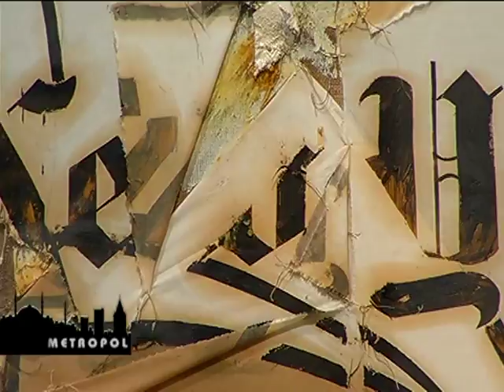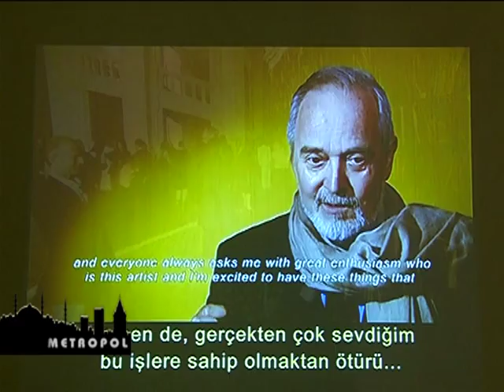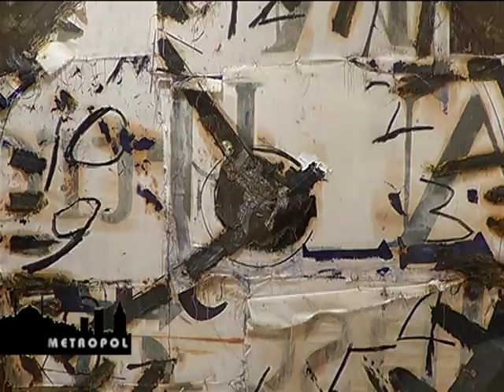Manolo Valdes: Resimler ve Heykeller Sergisi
İspanyol Sanatçı Manolo Valdes, resim ve heykelleriyle Pera Müzesi'ne konuk oldu. Pera Müzesi’nden Begüm Akkoyunlu Ersöz Manolo Valdes’i ve sergi sürecini Anı Sağkan'la Metropol'e anlattı.

Dans Et! Dans programımı izlemek için tıklayın
Video hoşunuza gittiyse "beğenmeyi" ve yorum yapmayı unutmayın :)